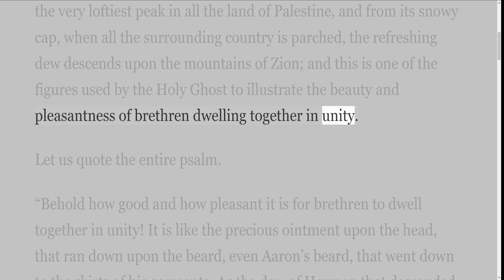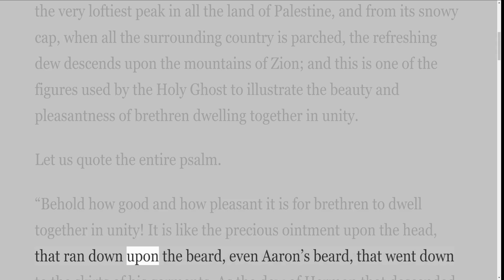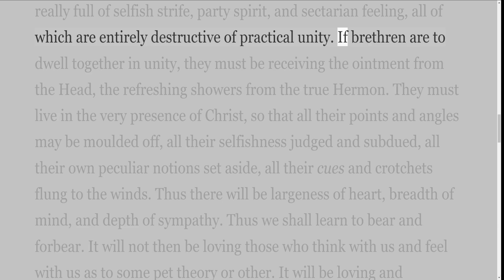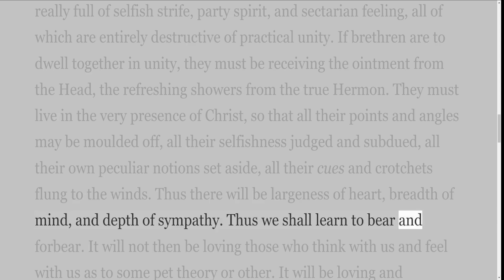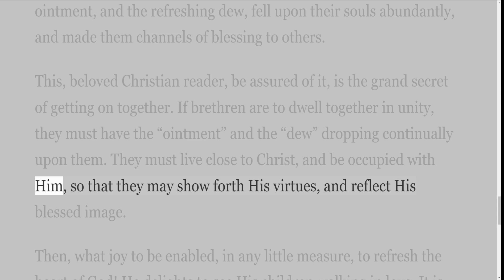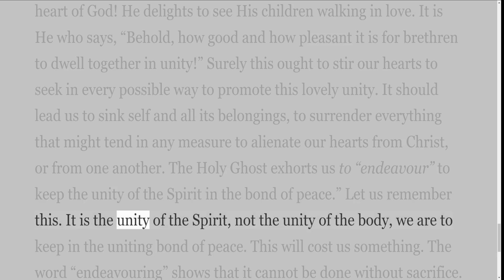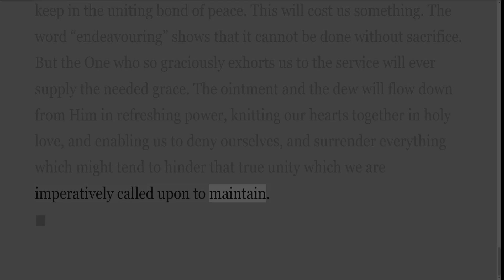New Recording "The dew of Hermon," Psalm 133, By C H Mackintosh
Book 6.
 I recorded this writing by CH Mackintosh 6 years ago, and now I am recording it again because the digital audio quality has improved.